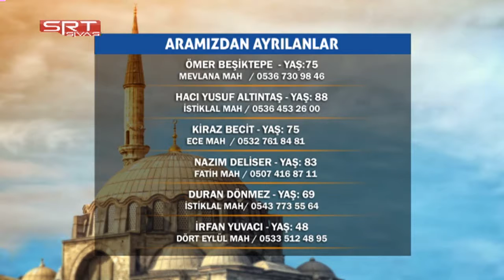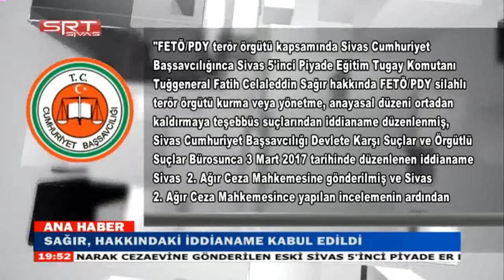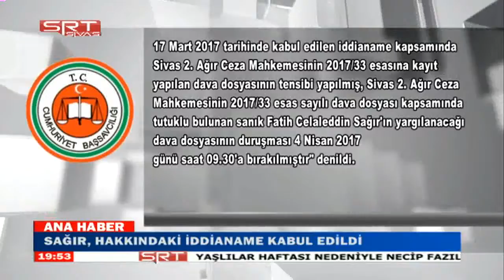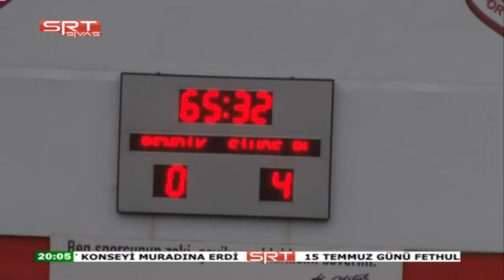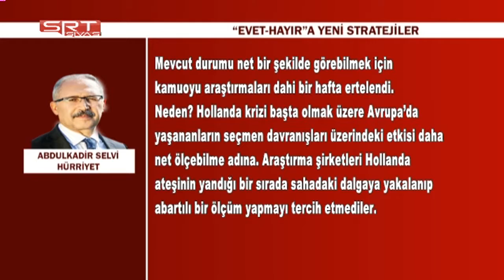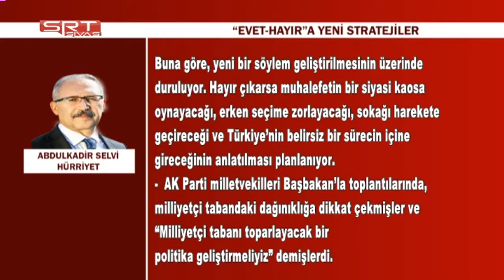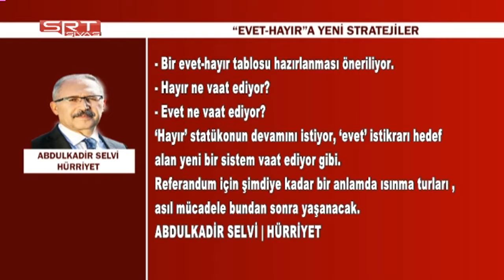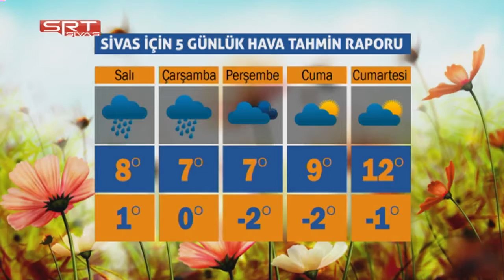20 03 2017 ANA HABER BÜLTENİ